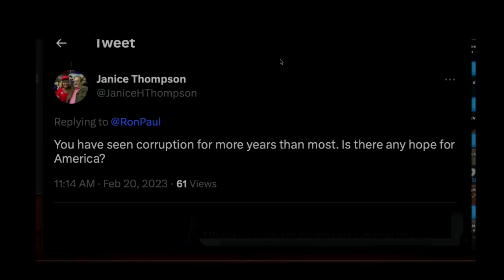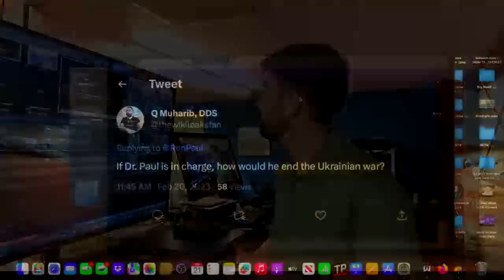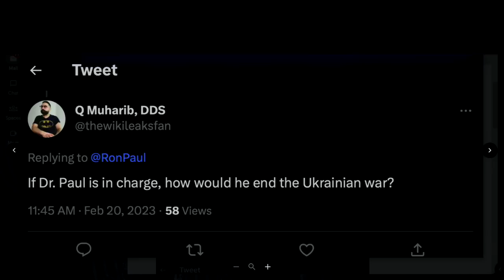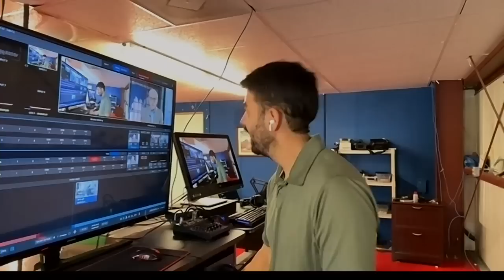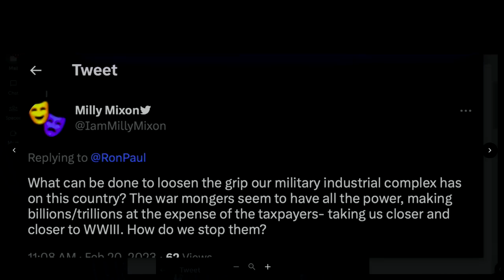AskRonPaul - Rising Inflation, The Military Industrial Complex, and The War in Ukraine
Ron Paul takes your questions via Twitter. Tune in to this special episode of The Ron Paul Liberty Report!